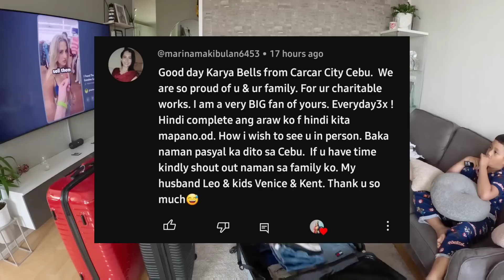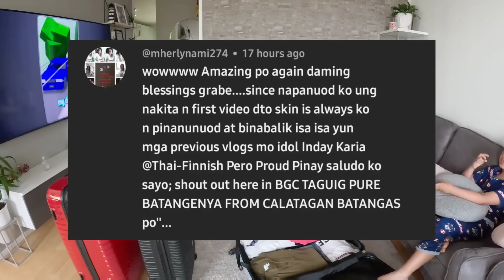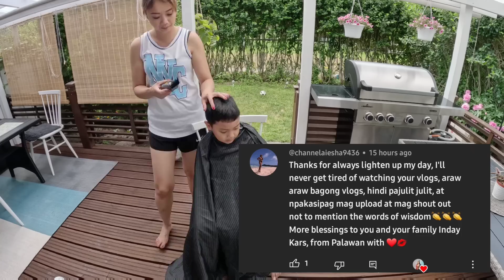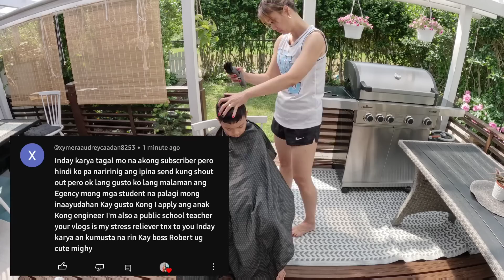ANG HULING PASABOG NI MR. BIN | DUMPSTER DIVING IN FINLAND | THAI-FINNISH